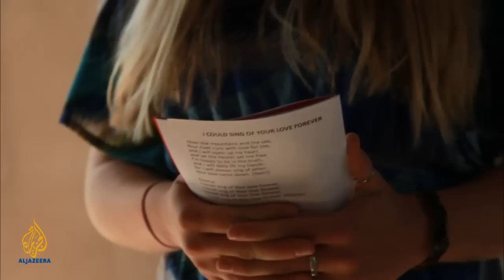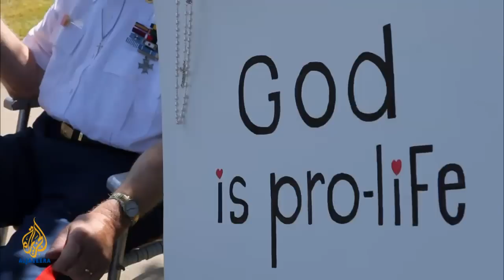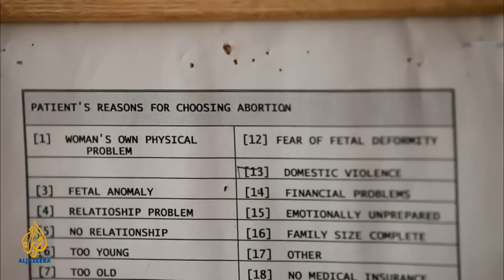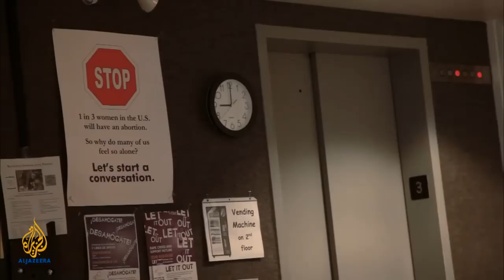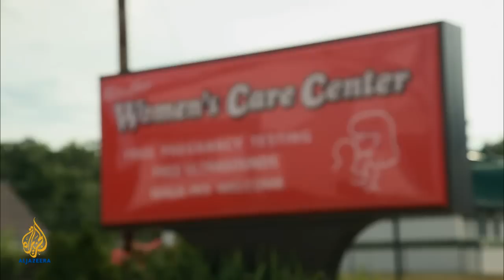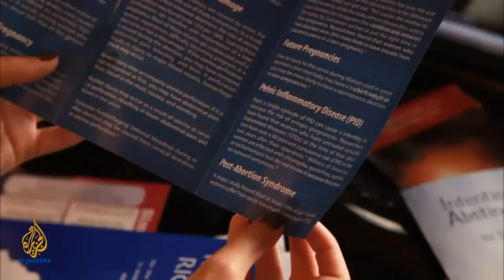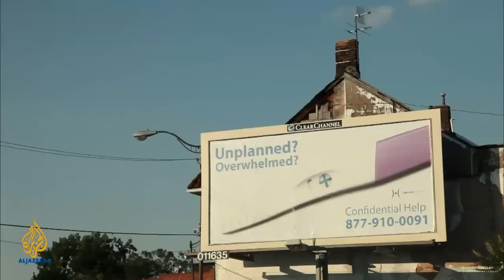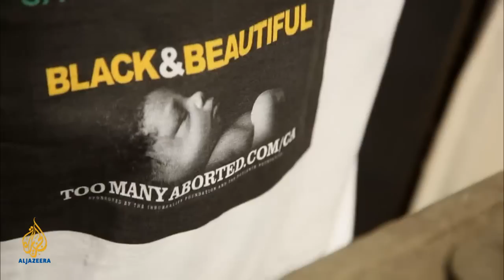The abortion war | Fault Lines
It has become one of the most vicious, important and divisive battlegrounds in the 2012 US presidential election.

Since it was legalised in 1973, the issue of abortion has polarised the US, but now the battle has been taken to a new level.

"What is abortion? Fundamentally it's the killing of an innocent child. If you can't get the life of an unborn baby right, I can't trust you with my taxes, education or anything else."

- Troy Newman, the president of Operation Rescue

Last year, an unprecedented number of laws have been passed across the US, all aimed at restricting abortion or reproductive rights.

But the fight goes far beyond the medical procedure, with Republican politicians even attacking the Obama administration for making contraception more readily available.

The US has seen more anti-abortion violence than any other country in the world. Since 1993, at least eight abortion providers, including four doctors have been killed. And there have been over 200 arsons and bombings against reproductive healthcare clinics since 1977.

Why is a medical procedure being reframed as a deeply divisive moral issue in the US?

Fault Lines travels to California to meet the next generation of frontline troops fighting to ban abortion, and to Ohio and Tennessee to investigate what lies behind the so-called war on women.

"It [Ohio's heartbeat bill] really only sees a woman as a carrier and she has no other right beyond her ability to reproduce. One of the reasons that these abortion bills are so dangerous is because it chips away at the notion of personal liberty, your right. And what can be more fundamental to your personal liberty than being able to control your own body .

Women died trying to get back-alley abortions. Do we want to get back to that in the land of opportunities, the land of freedom? When did it become a sin and a shame to be a woman in this country? But that is what is happening in the 21st century in many states across this country and also in our congress and it's just absolutely shameful to me."

Nina Turner, Ohio state senator